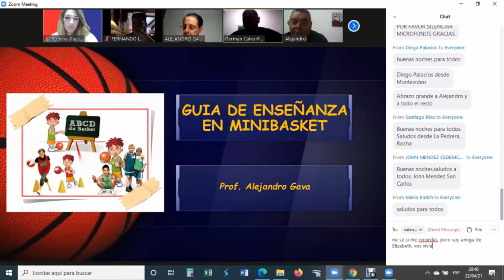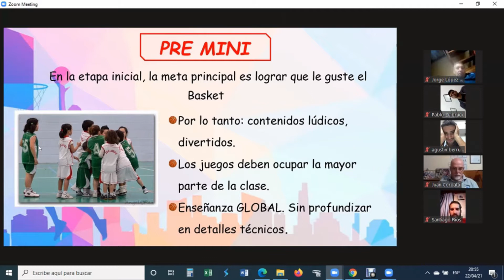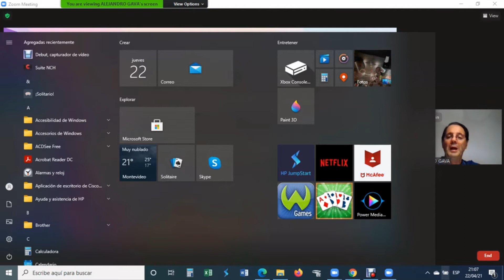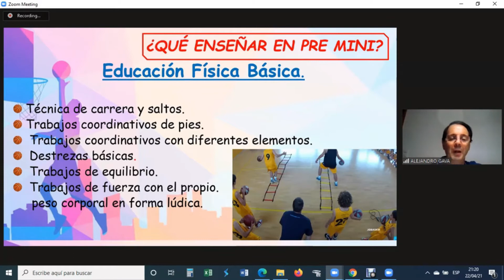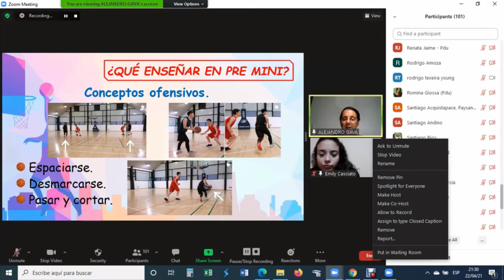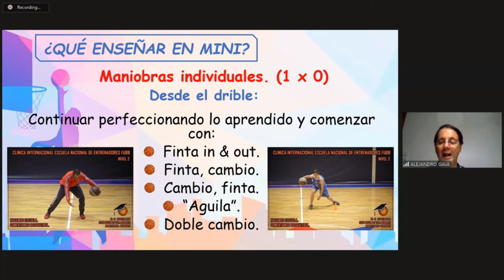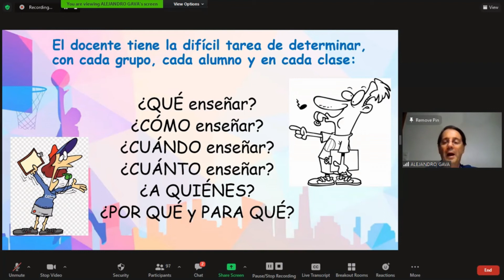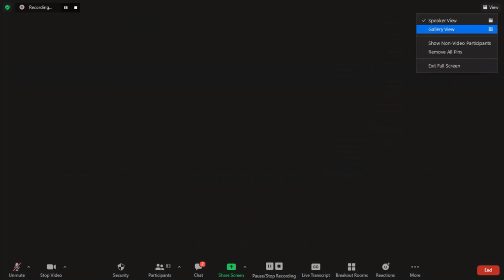Guía de la enseñanza en minibásquet - instancia virtual con Alejandro Gava - 22/04/2021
Ciclo de Clínicas de Minibásquet del programa: Formación de Formadores y entrenamientos para los niños/as de nuestros clubes y entrenadores de nuestra liga y región de influencia.